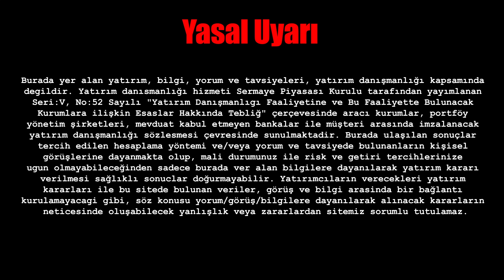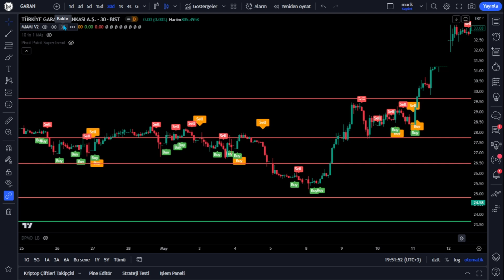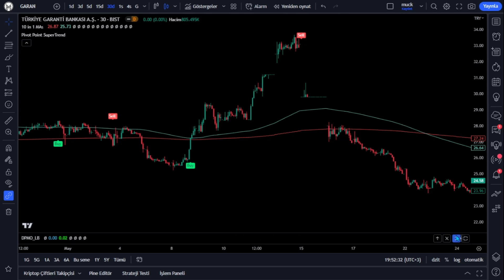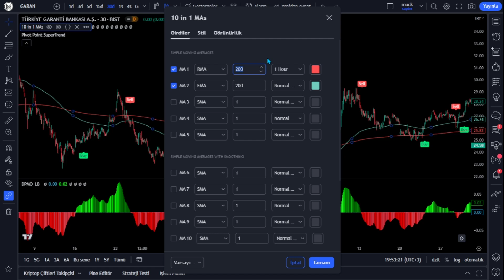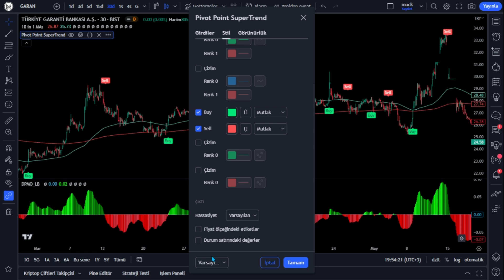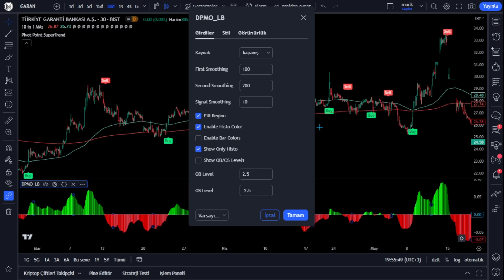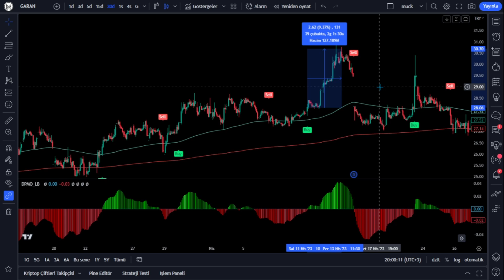ÜCRETSİZ PREMİUM İNDİKATÖR !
Merhaba arkadaşlar hepiniz hoş geldiniz umarım iyisinizdir. Bugün ki eğitim videomuz da sizlere sizlere kısa orta ve uzun vadeli periotlarda kullanabileceğiniz çok güzel bir al sat stratejisi anlatmaya çalıştım. Bu strateji ile scalping işlemler yapabilirsiniz ve günlük olarak da kullanabilirsiniz. Eğitim videomuz da doğru bir al koşulu ve doğru bir sat koşulu nasıl oluşur bunları sizlere anlattım, umarım sizler açısından faydalı olur. Bu stratejiyi kripto paralar da , hisse senedin de ve forex gibi farklı pariteler de kullanabilirsiniz. Bol kazançlar..

EĞİTİM VİDEOSUN DA ANLATTIĞIM HİÇ BİR ŞEY YATIRIM TAVSİYESİ NİTELİĞİNDE DEĞİLDİR!